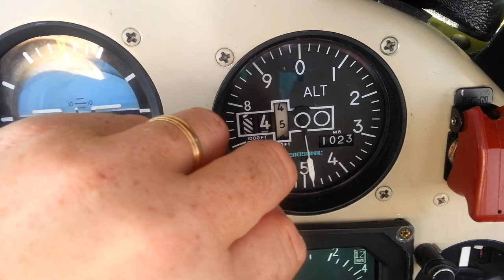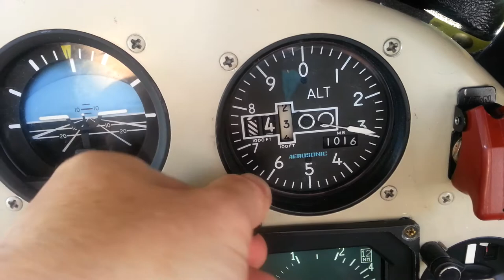The effect of altimeter setting on indicated altitude I